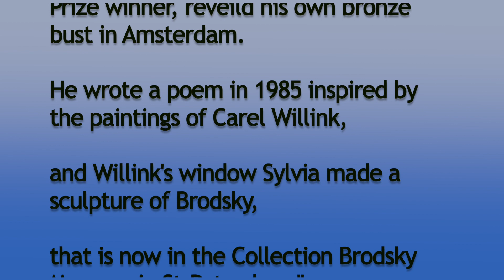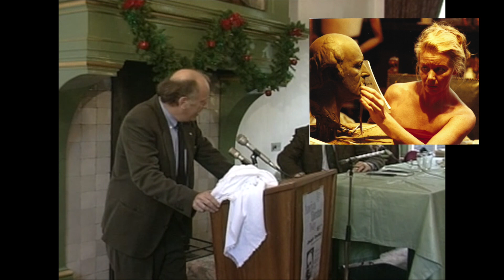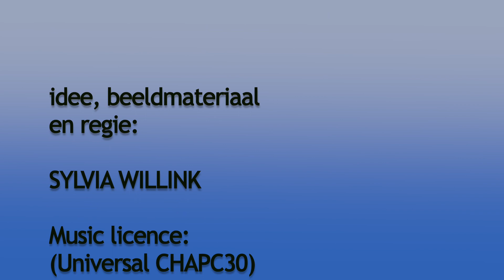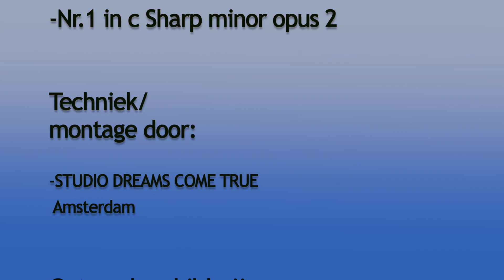"Joseph Brodsky and Carel Willink"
Over de russische dichter en Nobelprijs-winnaar Joseph Brodsky, die in 1985 een gedicht schreef over het werk van de schilder Carel Willink. Willink's weduwe Sylvia maakte een bronzen portret-sculptuur van Brodsky, die zo aardig was zijn eigen beeld te onthullen in 1991, in Amsterdam, waarbij hij zijn Willink-gedicht voorlas.Dit beeld staat in het Brodsky-Museum in St.Petersburg. In Memoriam 25 jaar na zijn dood in 1996, als bloemen op zijn graf.

In 1985 the poet J.Brodsky, wrote a poem, inspired by the paintings of Carel Willink. Sylvia Willink sculpted his bust, and Brodsky was so kind toe reveil it himself in Amsterdam, in 1991. The bust is in the Brodsky-Museum in St.Peterburg.  In memoriam 25 years after his death in 1996, like flowers on his grave...